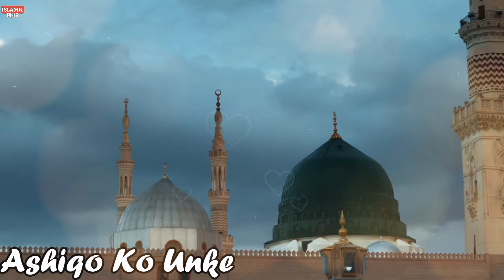Rakh Diye Sarkar Ke Qadmo Main Sultano Ne Sar | Islamic Plus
Rakh Diye Sarkar Ke Qadmo Main Sultano Ne Sar
Rakh Diye Sarkar ﷺ Ke Qadmo Main Sultano Ne Sar | Islamic Plus |

Ya RasoolAllah ﷺ New Naat

Credit: NaatOnlineTvOfficial

Voice By Ghazi Mumtaz Hussain Qadri Shaheed

If you are a Real Muslim then SUBSCIBE this channel.
اگر آپ سچے مسلمان ہیں تو اس چینل کو سبسکرائب کریں۔

Islamic Plus